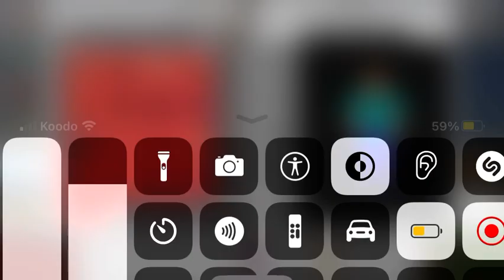Mini Air Course